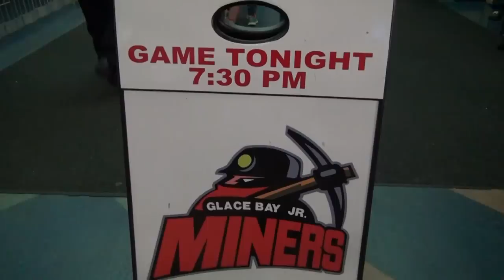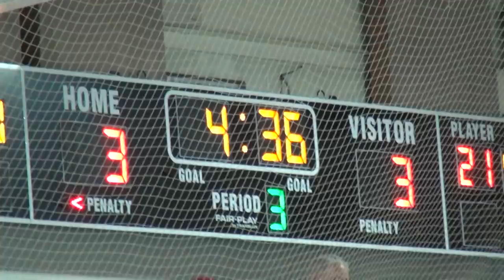GLACE BAY JR MINERS HOME OPENER 2014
The use of media materials is protected by the Fair Use Clause of the U.S. Copyright Act of 1976 , which allows for the rebroadcast of copyrighted materials for the purpose of commentary , Criticism and education.